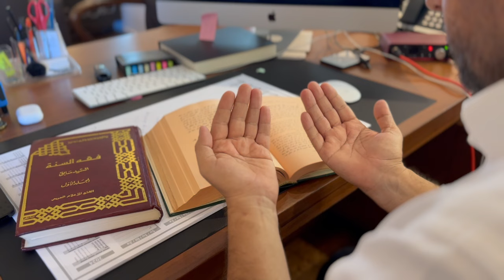DUA PËR FËMIJËT TU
Na ndiqni:
Publishet by QNTH